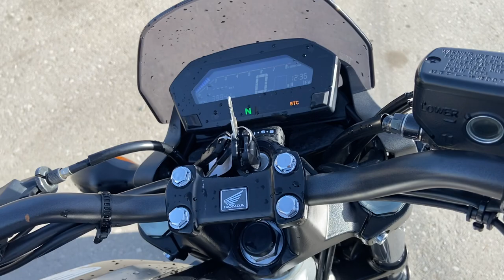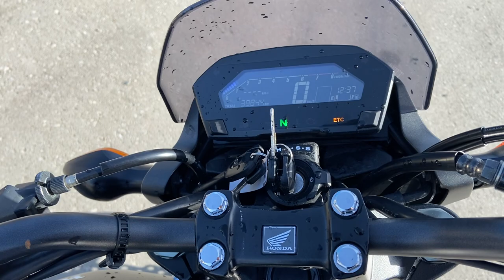No. B10491 HONDA NC750S